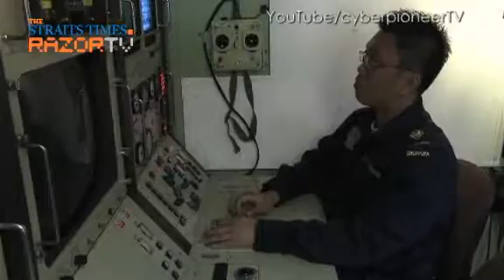Searcher UAV Pt 1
What are the challenges faced by the crew of the Searcher Unmanned Aerial Vehicle (UAV) who fly this eye in the sky?